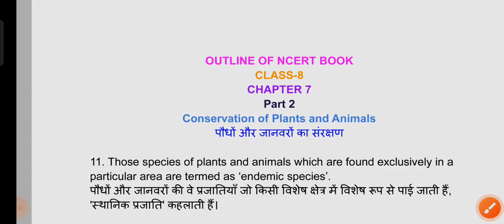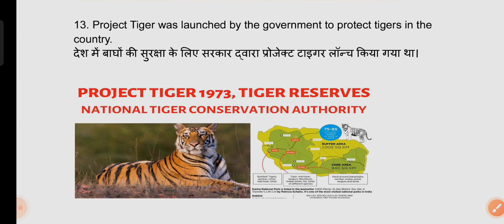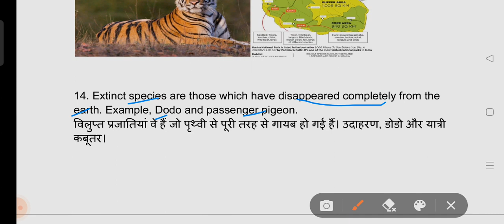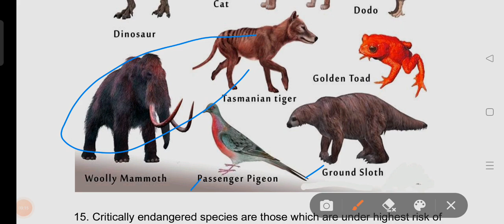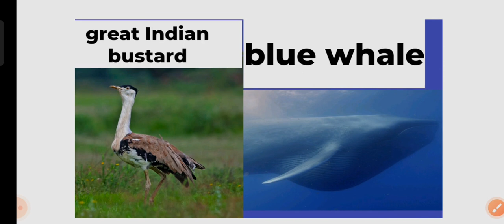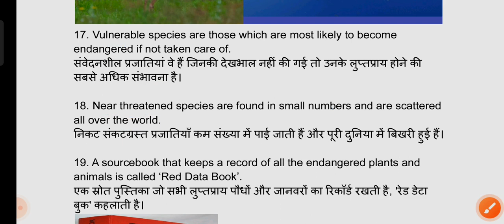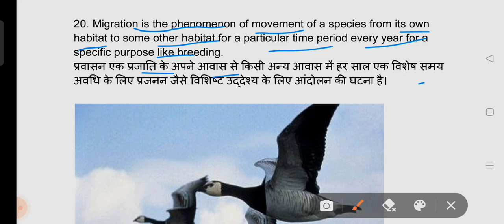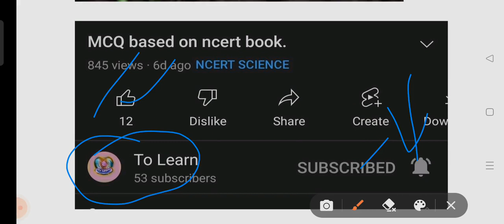Conservation of Plants & Animals Part 2|ctet science paper 2